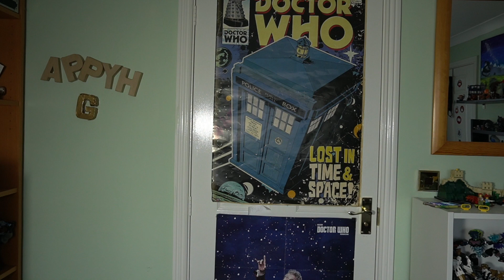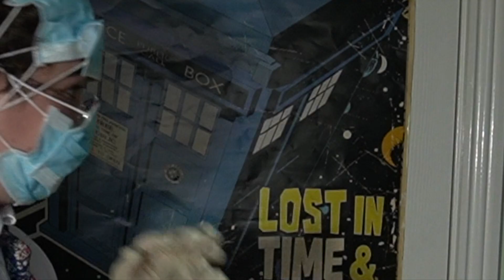dumb teacher talks about corona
not talkin about the drink